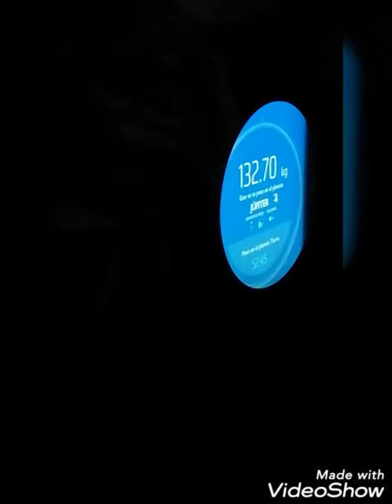Valencia day 3